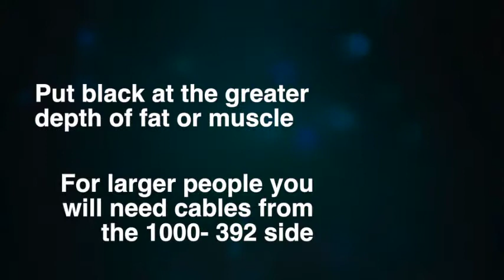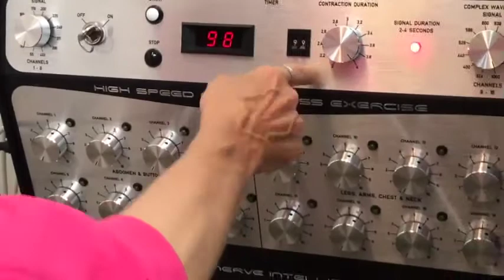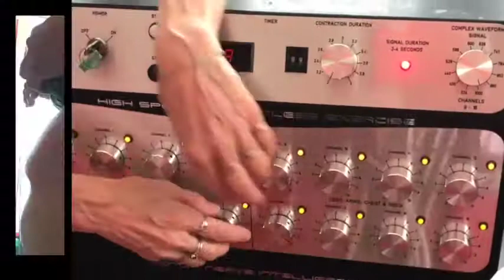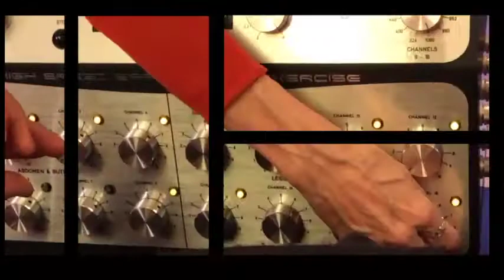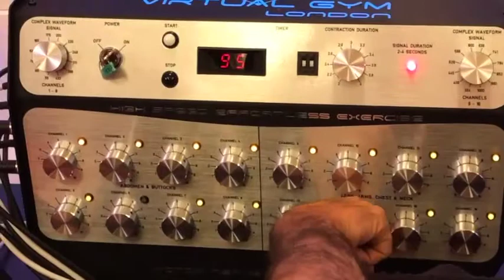Virtual Gym Training V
IELLIOS and iRevive Anti-inflammatory Rejuvenation gives you instant lasting results. IELLIOS and iRevive lift drooping eyebrows, increass tissue for thicker plumper skin that looks naturally youthful and glowing.  Science is based on Cambridge University Cellular Signaling Research.  IELLIOS and iRevive are Pioneer Cellular tuning technology that has been used to decrease inflammation in a number of different conditions such as acne, rosacea. eye puffiness, as well as post inflammatory conditions such as pigmentations.  The Virtual Gym is our most advanced technology originally built in London University by Gerry Pollock, the co-inventor of the first Pacemaker.

The Virtual Gym has 24 complex waveforms that work on 24 LAYERS OF THE BODY INCLUDING SEVERAL LAYERS OF SUBCUTANEOUS AND VISCERAL FAT AREA.
THE VIRTUAL GYM IS THE ONLY PROCEDURE THAT uses VISCERAL FAT that wraps itself around our vital organs giving us fatty liver, etc, and threatening our health. The Virtual Gym
BURNS FAT AS ENERGY SOURCE TO BUILD MUSCLE the way it happens during strenuous exercise.